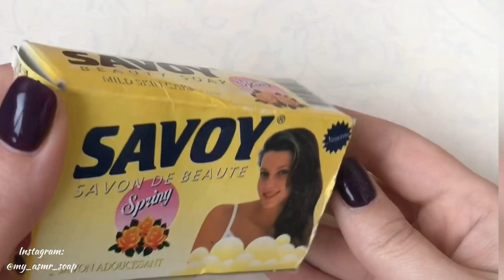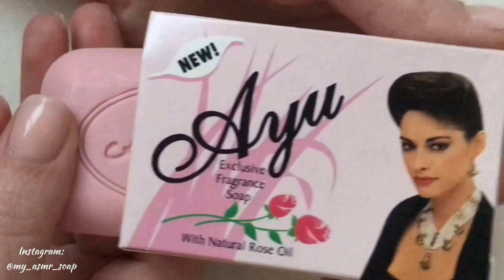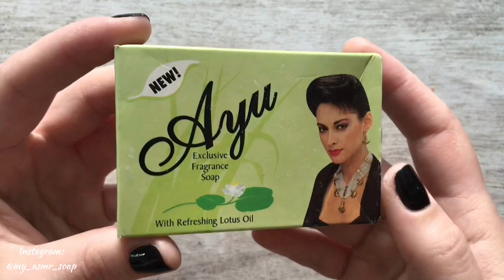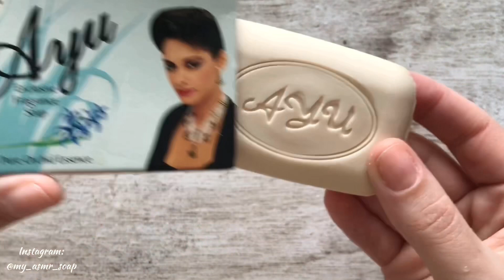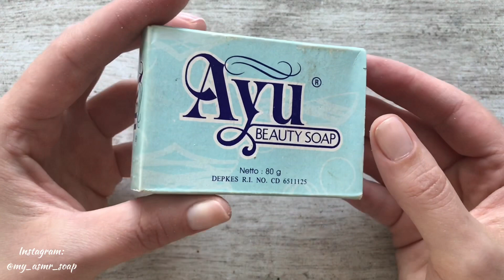ASMR SOAP # 100/ Dry Soap Cutting Ayu+Savoy/Резка сухих мыл Ayu+Savoy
These soaps are old, around 2000, the pleasant aroma of soap still remains
Эти мыла примерно 2000 года выпуска, и приятный мыльный аромат в некоторых кусочках, до сих пор живо)